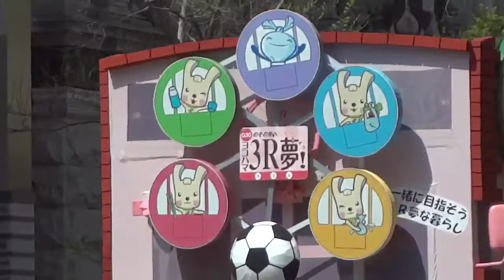横浜市資源循環局 へら星人ミーオとイーオ ザ・よこはまパレード2015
ザ・よこはまパレード2015の横浜市資源循環局のマスコットキャラクター へら星人ミーオとイーオ。

The Yokohama Parade 2015 (Yokohama,Japan)